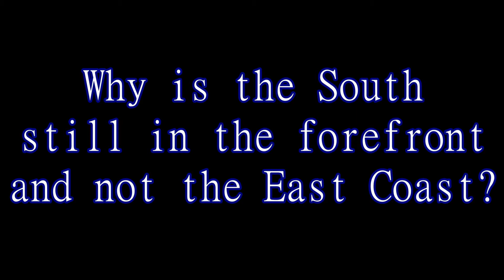HHAD Discussion:"Why the South still in the forefront and the East Coast is not"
Members of Hiphop-album-debate.com staff sat down and chopped it up about why the South is in the forefront and the East Coast is not.